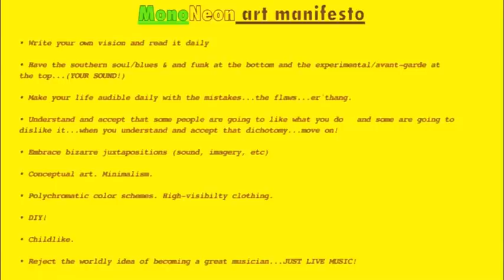MonoNeon | ["Sonic the Hedgehog (Green Hill Zone)" - Masato Nakamura]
*headphones* Dywane "MonoNeon" Thomas Jr.'s exposition of "Green Hill Zone Theme (Sonic the Hedgehog)" by Masato Nakamura.